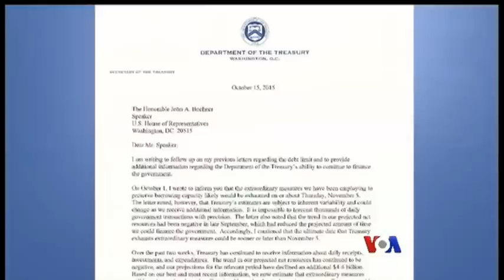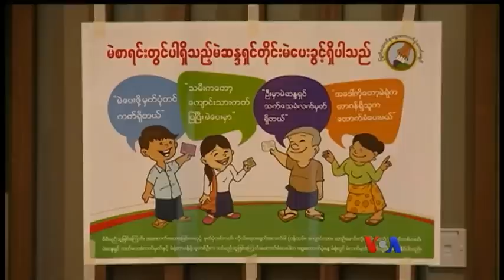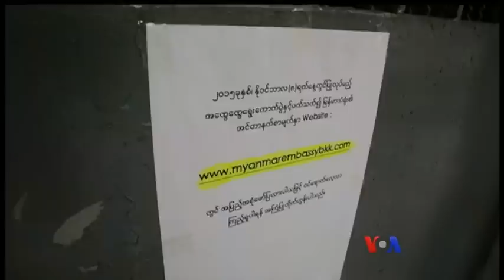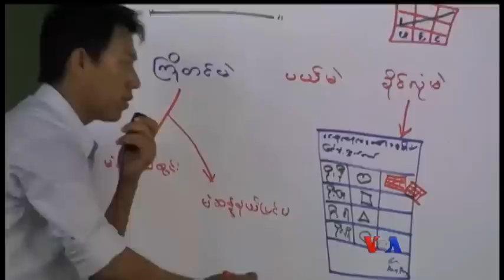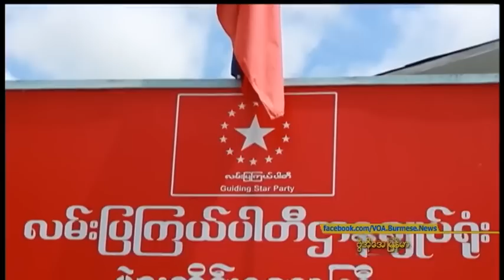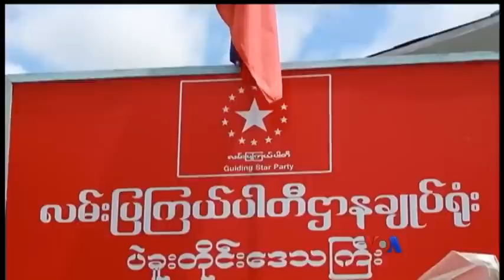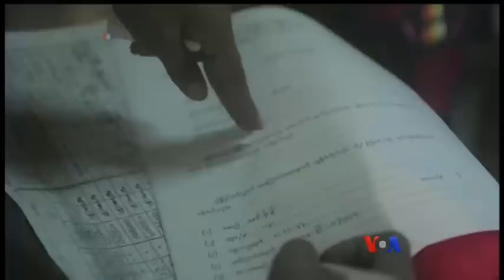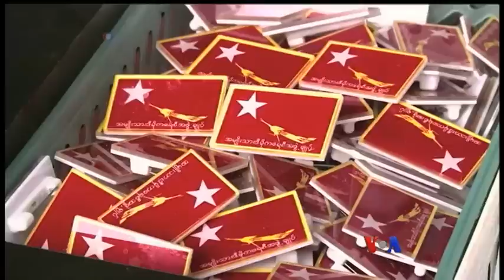ေန႔စဥ္ တီဗီြသတင္းလႊာ (၁၀-၂၀-၂၀၁၅)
အစၥေရးလ္-ပါလက္စတိုင္း ပဋိပကၡအေရး ကုလအတြင္းေရးမွဴးခ်ဳပ္ သြားေဆြးေႏြးဖို႔ရွိ၊ အေမရိကန္သမၼတရဲ႕ အမ်ဳိးသားလံုျခံဳေရးဆိုင္ရာ ဒုတိယအၾကံေပးပုဂၢိဳလ္ Ben Rhodes ဟာ ျမန္မာႏုိင္ငံမွာေရာက္ေန၊ ႏို၀င္ဘာ ေရြးေကာက္ပြဲမွာ တပ္ထဲက မဲ႐ံုေတြကို EU အဖြဲ႔ေတြ သြားေလ့လာဖို႔ ကာကြယ္ေရးဦးစီးခ်ဳပ္က ခြင့္ျပဳထား စသည္